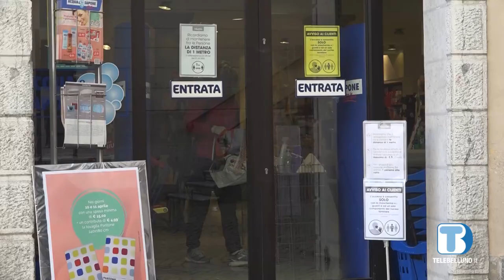Carenza di personale per la ristorazione, Gorza invita i giovani a farsi avanti